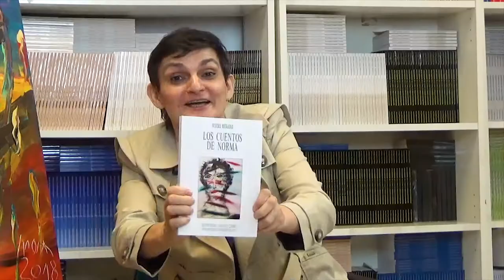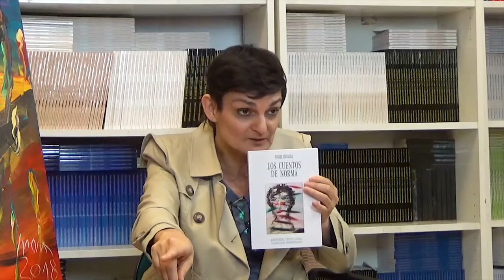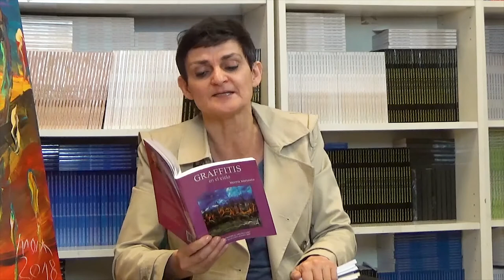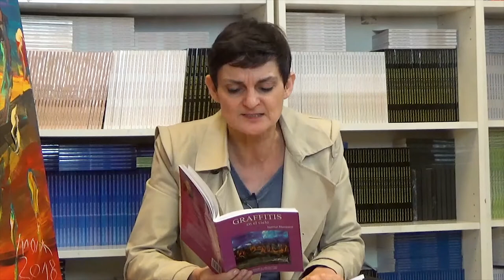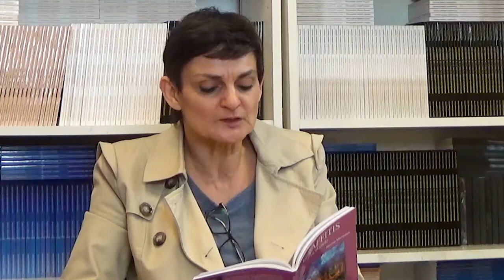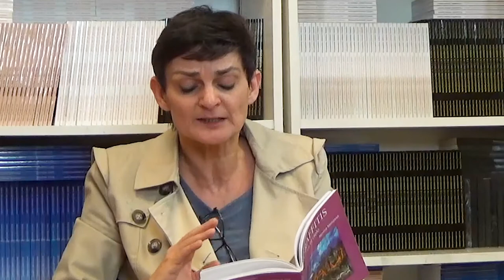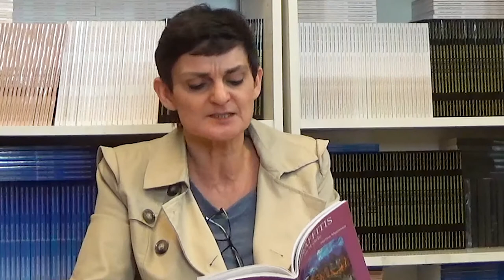53 LOS CUENTOS DE NORMA: LA SILLA VACÍA